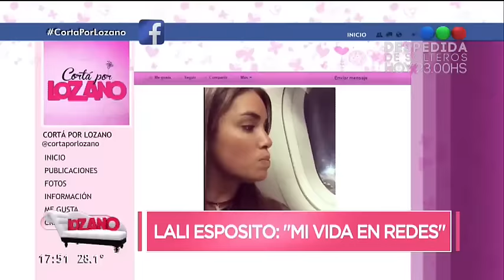Lali Espósito a través de sus redes - Cortá por Lozano